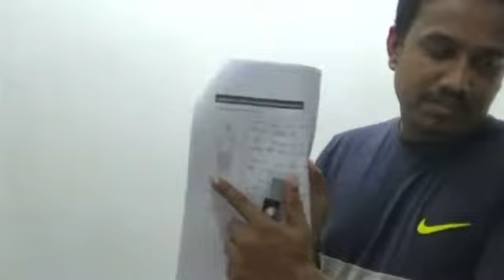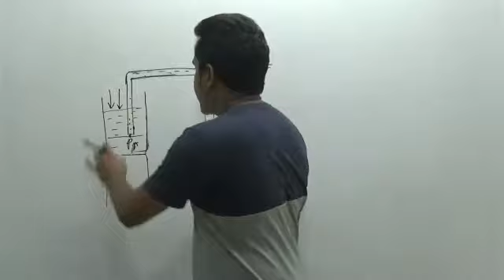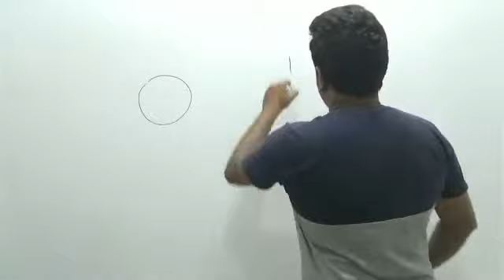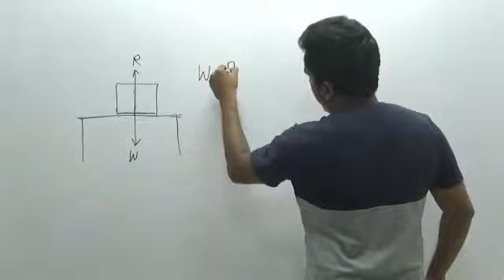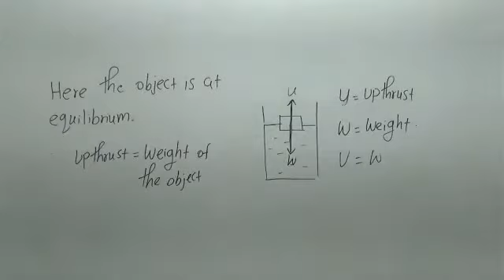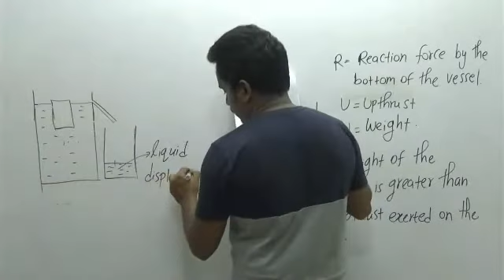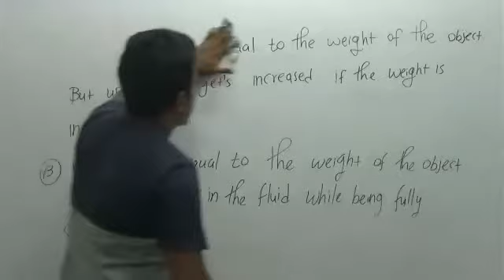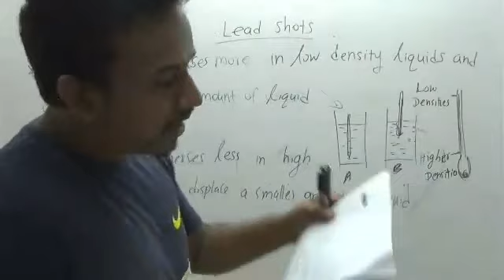Hydrostatic Pressure and It's Applications | Grade 10 | Part 03